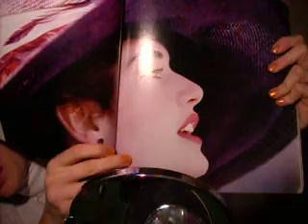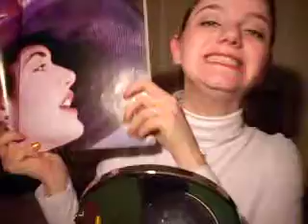Trucco Rose De Witt Bukater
Ciao oggi vi mostro come ricreare il trucco ke la protagonista del Titanic, Rose, ha nel film. E' un trucco semplice e naturale. Buona visione. Ciao